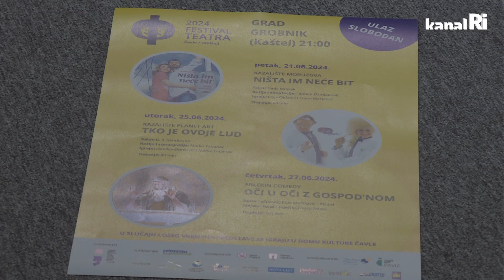Sutra počinje 23. Festival pučkog teatra sa 8 predstava u Čavlima i Omišlju